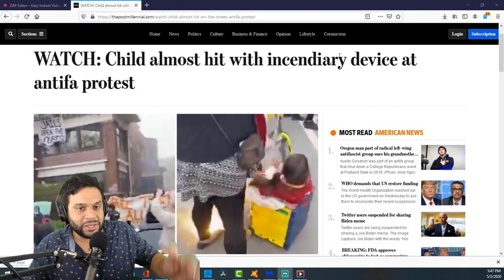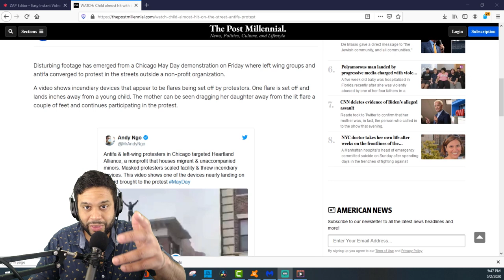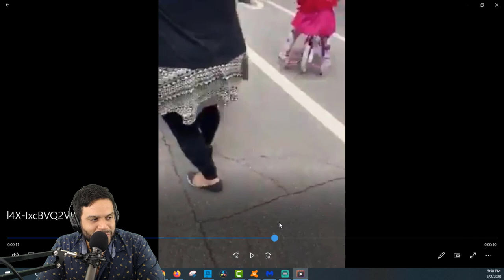Antifa Threw Incendiary Devices, While Advocating For Children | May Day Protest 2020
During an Antifa protest at a Chicago May Day demonstration protesters Threw Incendiary Devices, one landing right next to a child. The mother can be seen, but barely reacts and almost does nothing as she resumes the festivities.  Heartland Alliance, a nonprofit that houses migrant & unaccompanied minors. Heartland Alliance, an organization that describes itself as "one of the world's leading anti-poverty organizations focused on ending poverty through housing, healthcare, jobs and justice."